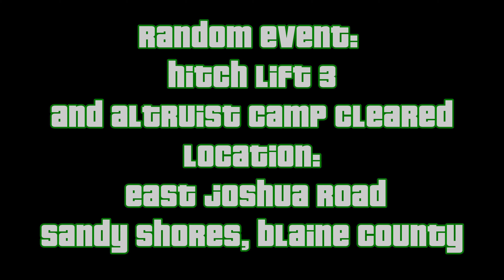GTA V: Random Event "Hitch Lift 3" and Altruist Camp Cleared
Click "show more" for time stamps, links and discussion:
0:00 Start Screen
0:10 Hitch Lift 3 Location
Drive them to the Altruist Camp
4:34 Cutscene
5:46 Altruist Camp shoot out
7:20 Loot the camp
10:49 Altruist Camp Cleared
11:57 End Screen

If you are following the guide Hitch Lift 3 represents the fourth victim you take to the Altruists, triggering a special missable event. This isn’t required for 100% or any achievement/trophy, but there are several cash briefcases and weapons as a reward. Don’t kill the last guy until you’ve finished looting to avoid the risk of them despawning.

Once you are done, do not leave the camp yet if you are following the guide. The next video will have you pick collectibles starting with a letter scrap inside the camp.

Contributes to 100% as one of 14 from 60 random events.